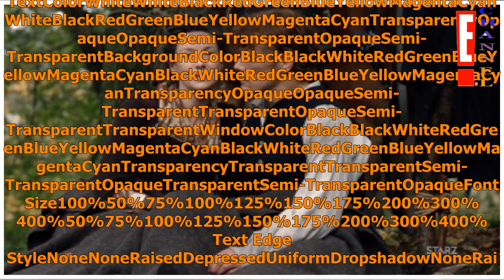Outlander season 4: Meet Sam Heughan rival as handsome newcomer muscles in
Outlander season 4 teaser starring Caitriona Balfe Outlander season 4 teaser starring Caitriona BalfeOutlander season 4 teaser starring Caitriona BalfePlay VideoPlayMute0:00/0:36Loaded: 0%0:00Progress...